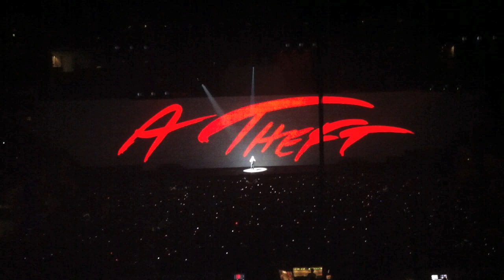Roger Waters (The Wall Live @ Palacio de los Deportes, Madrid. 25.03.2011)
The Wall Tour de Roger Waters en el Palacio de los Deportes de Madrid el 25 de marzo de 2011.